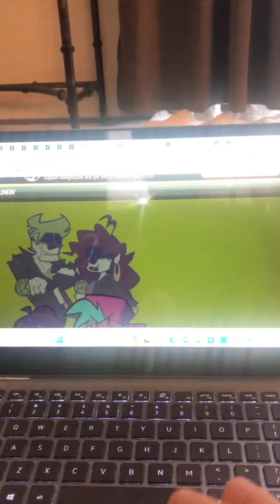Playing Spookeez FT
Well I defeated Skid and Pump.

@SrPelo would be triggered if he saw this video.